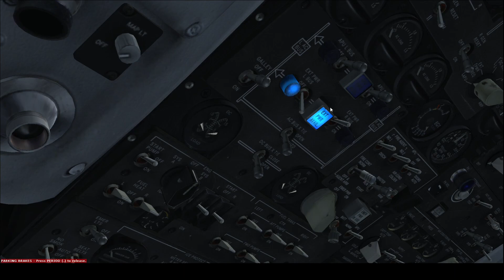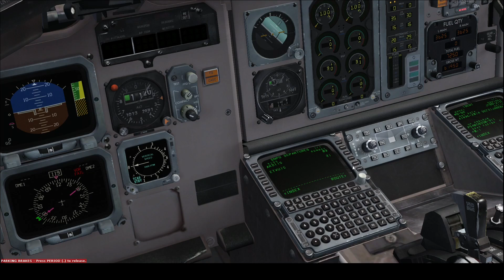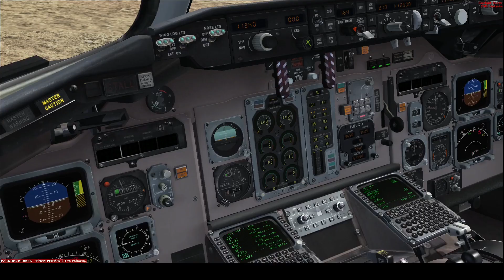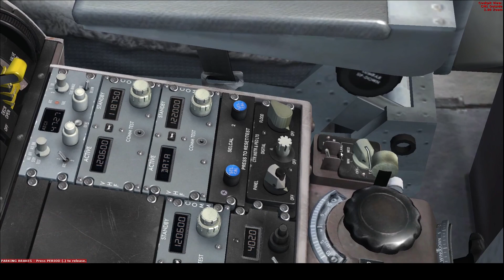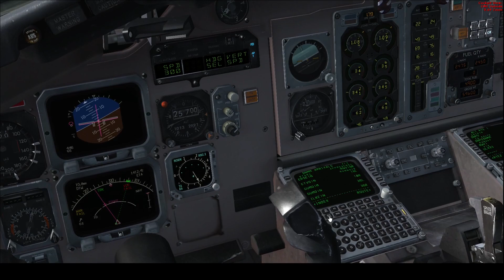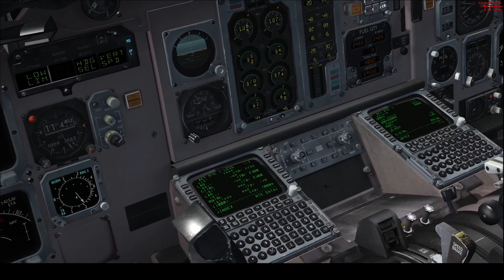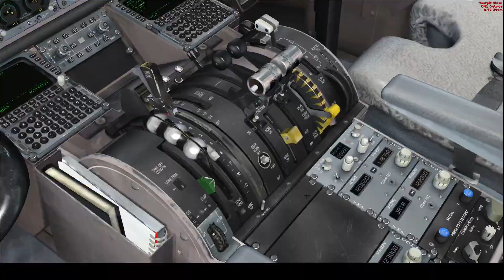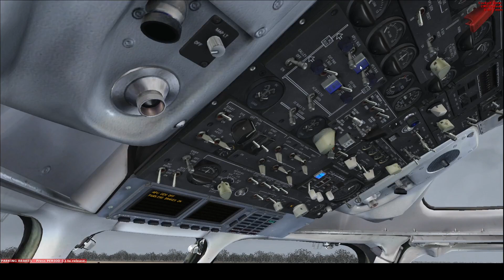Port Harcourt (DNPO) to Lagos Muhammed Intl (DNMM) FSX Maddog X Charter Dana Air MD-82 Cockpit View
Dana # 342
1325Z

Requested by: Izuchukwu

Taxi:  0:25:45
Takeoff:  0:32:30
Landing:  1:20:00

Before requesting flights, please make sure the flight has not been previously posted.

usp=sharing

XpXJ3lLPDb2Poi66u1GSHd64FI8/edit?usp=sharing

Computer specs:
Processor:      Intel(R) Core(TM) i5-7400 CPU @ 3.00GHz 3.00 GHz
Installed RAM:  16.0 GB DDR4
Graphics Card:  NVIDIA GeForceFTX 1060 6GB
Operating System: Windows 10 Pro

Weather: Active Sky AS16
AI Aircraft: World of AI
Texture Enhancements: REX Worldwide Airports
Ground Crew: GSX
Flight Plan: SimBrief.com
Playback Media: FS Recorder
Recording Media: OBS Studio and Free PC Audio Recorder
Video Encoding: H.264 Encoder

Route: POT UJ222 BEN OK UL433 LAG

Don't Forget to Rate and Sub!